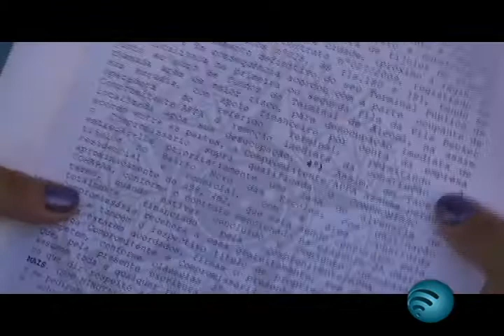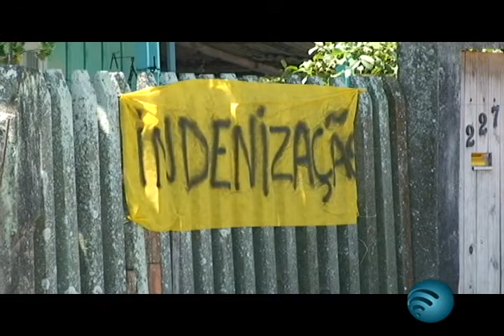Moradores que permanecem na Vila Becker querem receber indenização de suas residências